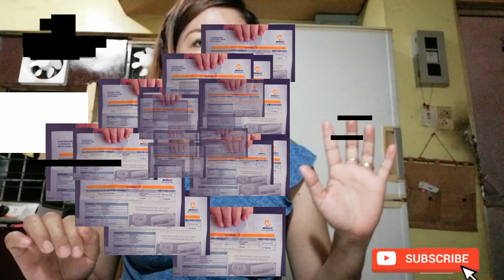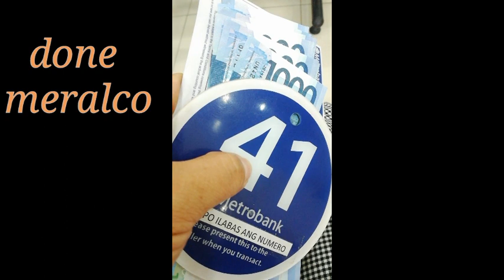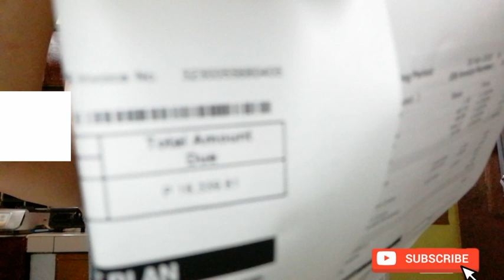meralcobill ANG MAHAL NG ELECTRICITY BILL| covid-19|Lockdown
In today's video I just wanted to share with you guys how much is my electricity bill during this pandemic covid-19.

Anna and Minami